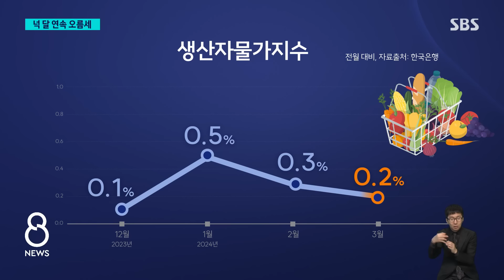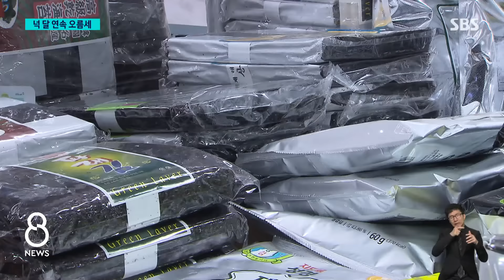봄 왔는데 왜 이래?…너무 무서운 '장바구니 물가' / SBS 8뉴스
〈앵커〉

과일뿐 아니라, 배추나 양파 같은 채소 가격도 많이 뛰면서 생산자물가가 넉 달째 오른 걸로 조사됐습니다. 이렇게 생산자물가가 오르면 대개 몇 달 뒤에 우리가 실생활에서 느끼는 소비자물가에도 그 영향이 미칩니다.

고정현 기자가 취재했습니다.

〈기자〉

도소매를 같이 취급하는 서울의 한 농수산물시장.

봄이 됐지만, 농산물 가격은 여전히 비싼 편입니다.

[박순자/경기 남양주시 : 쪽파 얼마냐고? 만 원이래. (한 단에 만 원이라고요? 3천 원이라면서요?) 작년에 3천 원. 올해하고 작년에 그렇게 차이가 난다고.]

3월 생산자물가가 한 달 전과 비교해 0.2% 상승해, 넉 달 연속 상승세를 이어가고 있습니다.

농, 축, 수산물이 모두 오르며 상승세를 주도했는데, 배추가 36% 많이 뛰었고 양파가 18.9%, 돼지고기와 김은 각각 11.9%와 19.8% 올랐습니다.

[김선자/상인 : (배추 1망이) 작년 김장철에 1만 2~3천 원 하다가 지금은 2만 5천 원까지 올랐어요. 식당에서 영업하시는 분들이 많이 사가는 편이지. 많이 부담이 되죠, 식당 (분들은) 당연히. 오르면은 밥값도 올려야 되고.]

과일과 채소는 작황 영향, 김은 수출 수요가 가세하며 계속 오름세입니다.

[최명희/상인 : 김 농사(양식)도 많이 안 됐다. (1톳=100장) 8천 원, 9천 원했던 것이 1만 5천 원. 김가루가 없어서 못 사요.]

생산자물가는 품목마다 통상 1~3개월 정도 시차를 두고 소비자물가에 반영됩니다.

[석병훈/이화여대 경제학과 교수 : (생산자물가지수가 올랐다는 건) 최종 제품의 생산 비용이 올라갔다는 것을 뜻하고요. 시차를 두고 소비자물가지수를 상승시키는 요인이 됩니다. 소비자물가지수도 역시 농산물 가격이 상승을 주도할 것으로….]

3월 소비자물가는 전년 같은 기간보다 3.1% 상승해 두 달 연속 3%대를 기록한 가운데, 최근 중동 정세 불안에 따른 국제 유가상승에 외식, 가공식품 물가까지 들썩이고 있어 부담을 키우고 있습니다.

(영상취재 : 한일상, 영상편집 : 박진훈, 디자인 : 서동민·임찬혁)